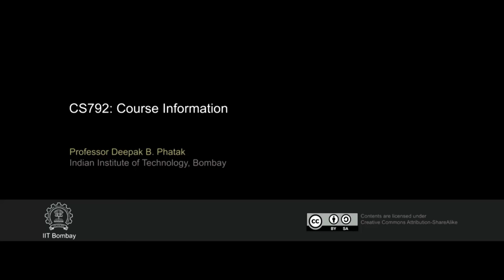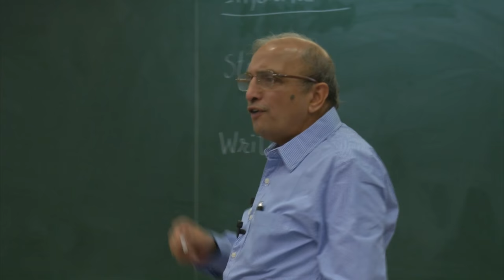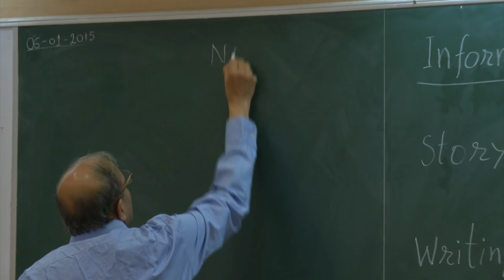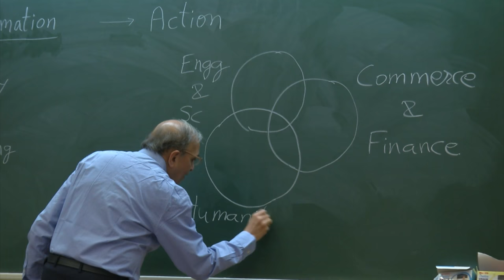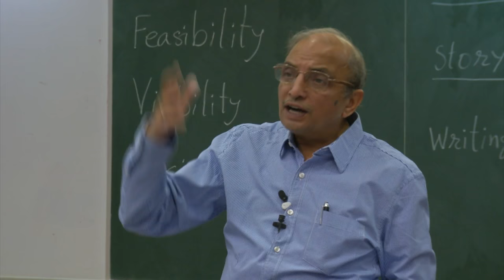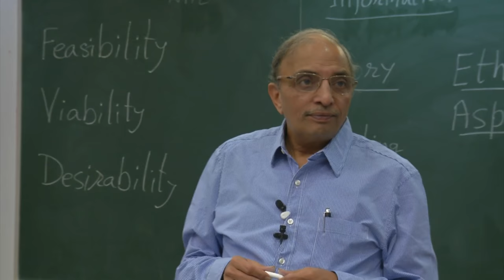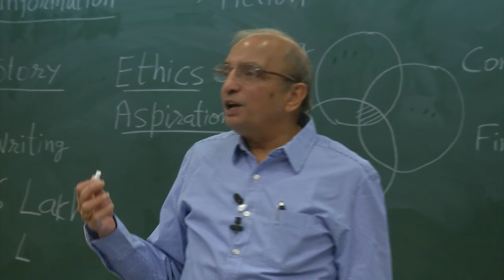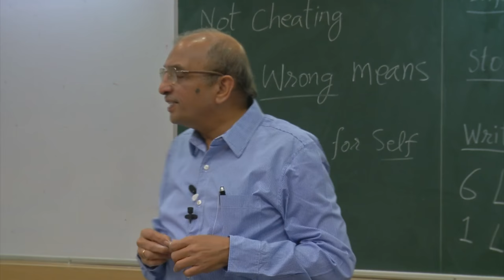CS792 Course Information - Prof. D. B. Phatak